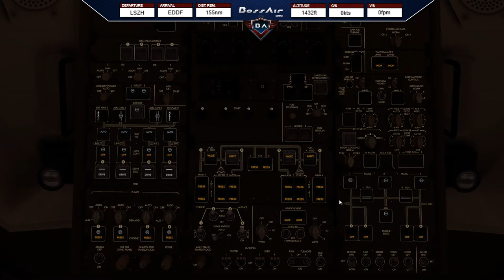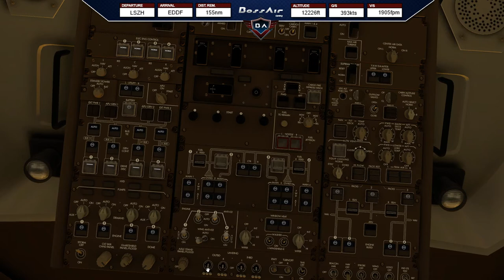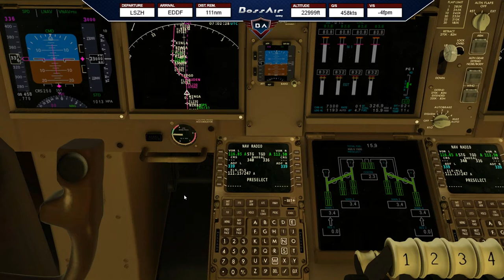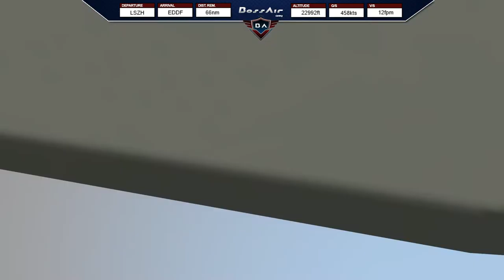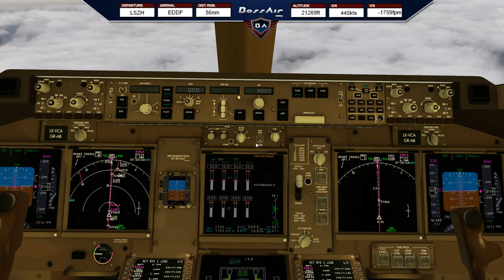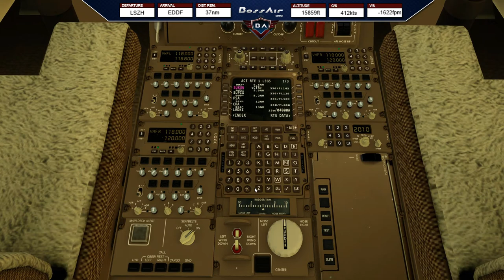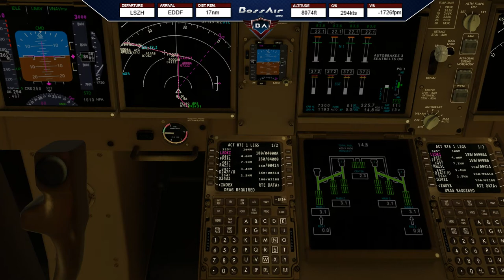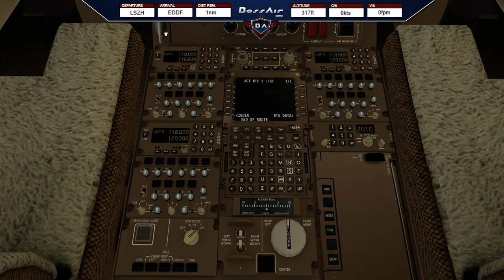X-Plane 11 | Zurich (LSZH) - Frankfurt (EDDF) | SSG Boeing 747-8 | Ortho4XP ▷ Europe Tour ◁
📋 Today´s Flight: Zurich (LSZH) - Frankfurt (EDDF)
✈️ Aircraft: SSG Boeing 747-8F Freighter
🌎 Route: LSZH/34 DEGE3F DEGES Z1 SUDEN T164 KOVAN T163 PSA PSA3B EDDF/25L

▼ PC Specs:
• 32GB RAM DDR4-RAM - 3000MHz Corsair Vengeance LPX